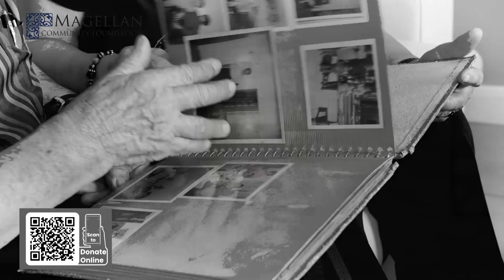Noite de Fados no Graciosa Community Centre de Toronto - Dec.03_22 - #4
Noite de Fados no Graciosa CC de Toronto com fadistas Guida Figueira & Tony Gouveia.